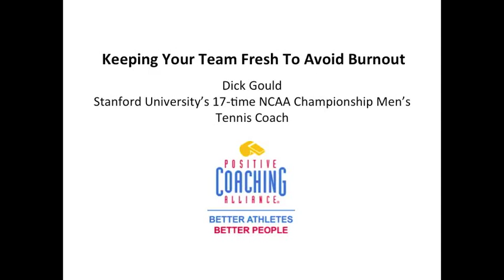Dick Gould: Avoid Burnout By Keeping Your Workouts Efficient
Dick Gould, Tennis Coach at Stanford University, discusses his tips for coaches looking to keep their team fresh throughout the season. Visit positivecoach.org for more information.